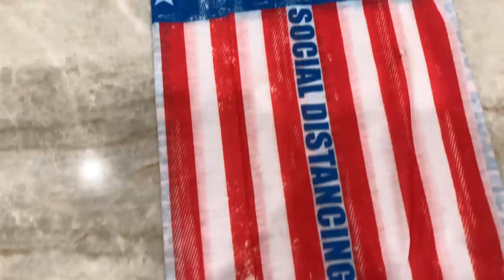The CRAZIEST FISH I’ve ever SEEN !!!! (MIDAS CICHLID Catch Clean and Cook)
What’s up everybody Bluegabe here ! We’re in Miami with Joey Slay Em catching all kinds of crazy Cichlids and when we finish, we’re going home to COOK THEM !